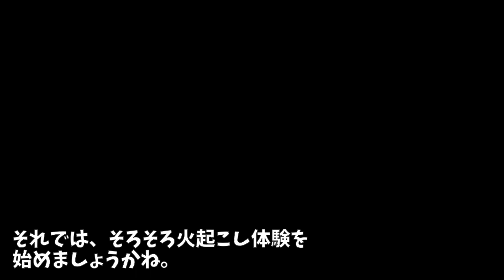【ドイツ軍飯盒】Amazonセールで買った飯盒を使えるに直してみた。子供のファイヤースターター着火は果たして成功するのか？【マイキャンプカレー】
雨の日に子供とデイキャンプ。
Alpen outdoorsのカレーを食べました。